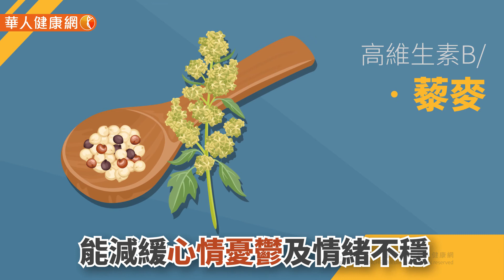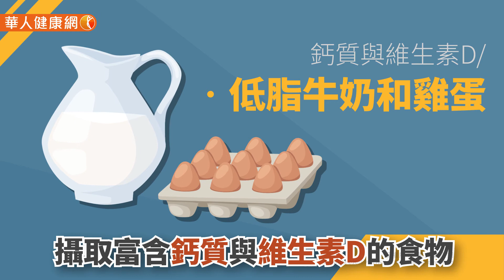【華人健康網】健康小學堂 - 女生必吃7大「療癒系」食物 有效緩解經前症候群